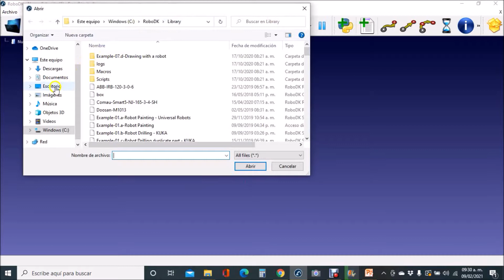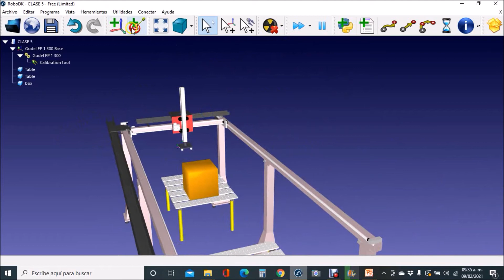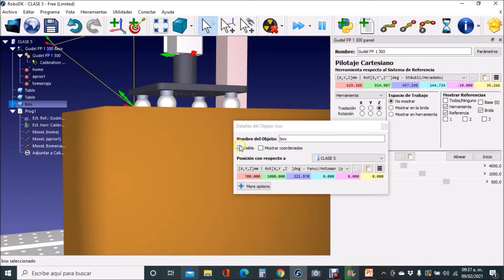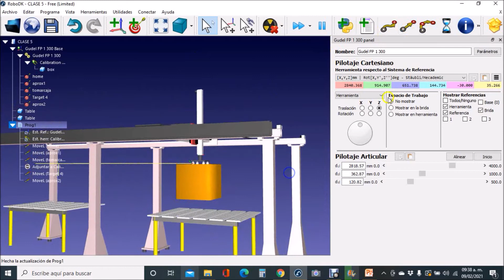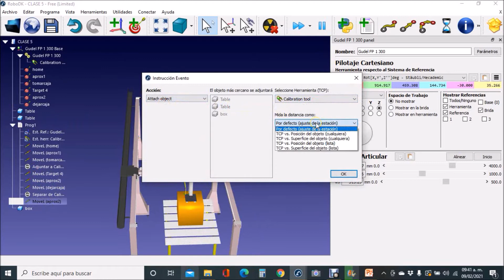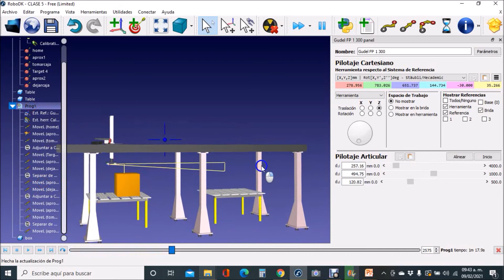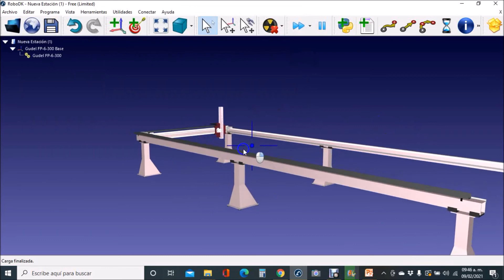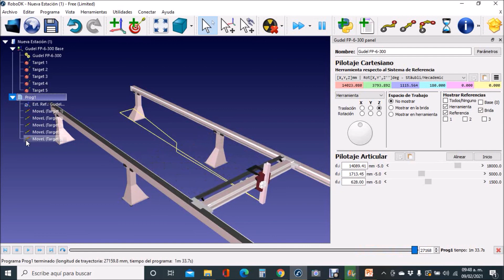CLASE 5 Robots tipo Cartesianos y movimientos Lineales